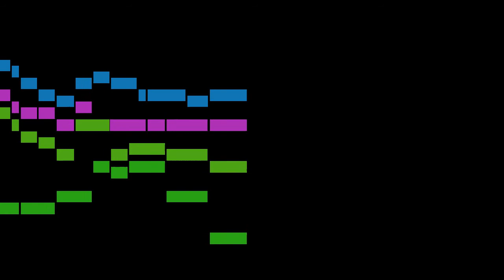Praetorius - 91. Joachim a Burgk: Ihr lieben Kinder freuet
An animated score of " 91. Joachim a Burgk: Ihr lieben Kinder freuet euch", from Musae Sioniae , by Praetorius.